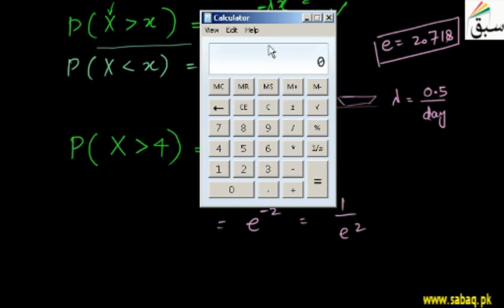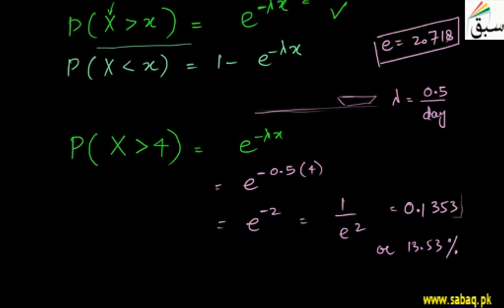More on Exponential Distribution, Statistics Lecture | Sabaq.pk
The exponential distribution, Poisson distribution, conditions, formula of exponential distribution
This video is about: Dealing with Exponential Distributions. Practice tests and free video lectures for Physics, Chemistry, Biology, Math’s, Computer Science, English & more subjects are also available at Sabaq.pk. So, subscribe to Sabaq.pk/Sabaq Foundation now and get high marks in your exams.

CLASSES WE COVER AT SABAQ.PK / SABAQ FOUNDATION:

1. KG
2. Class 1
3. Class 2
4. Class 3
5. Class 4
6. Class 5
7. Class 6
8. Class 7
9. Class 8
10. Class 9
11. Class 10
12. Class 11
13. Class 12
14. Class 13
15. Class 14
16. MCAT
17. ECAT
18. CSS

BOARDS WE COVER AT SABAQ.PK / SABAQ FOUNDATION:

1. FBISE
2. Sindh Board
3. KP Board
4. Balochistan Board
5. Cambridge

STUDY MATERIAL WE OFFER AT SABAQ.PK / SABAQ FOUNDATION:

1. Physics Lectures
2. Chemistry Lectures
3. Mathematics Lectures
4. Biology Lectures
5. English Lectures
6. General Science Lectures
7. Computer Science Lectures
8. General Math Lectures
9. Accounting Lectures
10. Statistics Lectures
11. Advance Accounting Lectures
12. Cost Accounting Lectures
13. Practice Tests
14. Physics Practical
15. Chemistry Practical